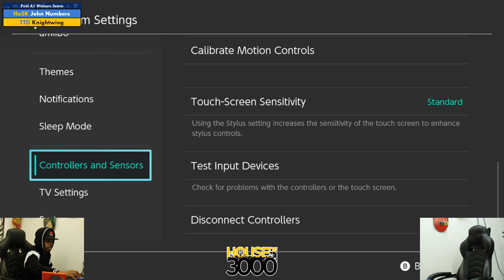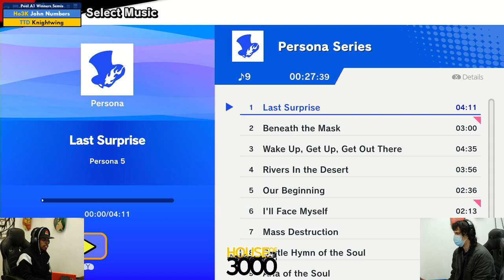Xeno338 Pool A1 Winners Semis John Numbers vs Knightwing